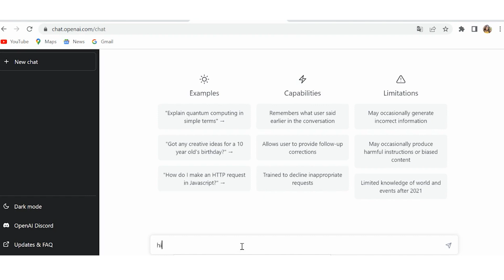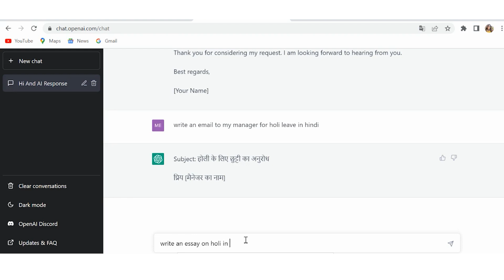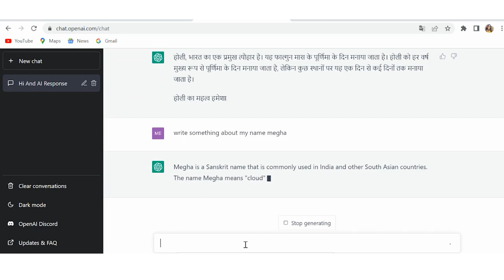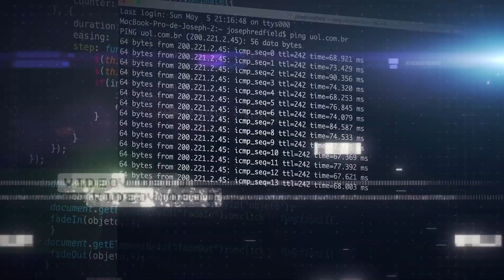ChatGPT: How to use ChatGPT? | ChatGPT full explained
ChatGPT: A new artificial intelligence model called ChatGPT is making waves as technologists promote it as a new tool that will revolutionise how people work. ChatGPT, an artificial intelligence text generator, is being hailed as the future of work, but not everyone is convinced...